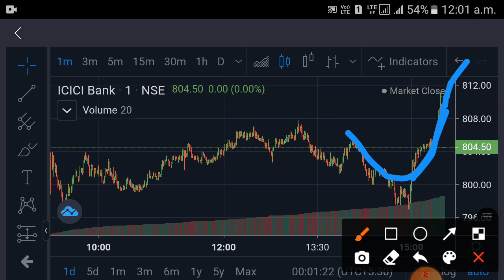icici bank share monday target || icici bank share latest news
icici bank share price target tomorrow
icici bank share latest news telugu
icici bank share result
icici bank share latest news target
icici bank share market news
icici bank share latest news malayalam
icici bank share latest news tomorrow